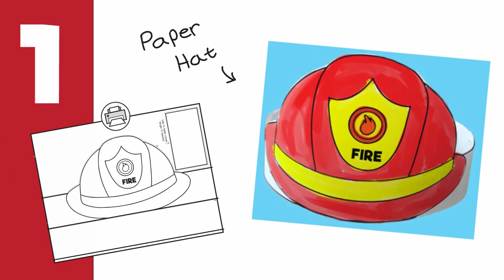5 Fireman Crafts - Fire Fighter Crafts and Activities for Kids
Ready for our new crafts theme?
This time, at popular demand, we've put together a series of crafts of fire fighters!

I'm not sure what other job in the world is as popular and heroic as a fireman, and rightfully so. Every child wants to be a hero and drive that awesome big red truck  :)

As always, these crafts require no prep, no special equipment, and are very easy to make.

So, without further ado, here are 5 Fire Fighter Crafts that you'll most definitely enjoy:

1. Scissors
2. Crayons
3. Stapler

1. Crayons
2. A straw or skewer
3. Scotch tape

1. Scissors
2. Glue
3. Crayons

1. Crayons
2. Straw
3. Scotch Tape
4. Scissors
5. Glue

1. Scissors
2. Crayons

That's it! I hope you guys enjoy these activities.
Daniella